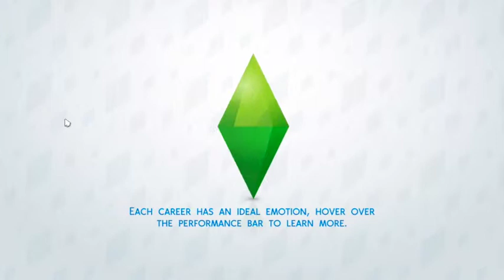The Sims 4 Ashby Legacy Part 10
Welcome back to The Sims 4 Ashby Legacy Part 10
Origin: Kirsten1050